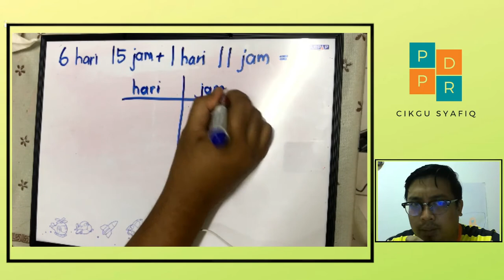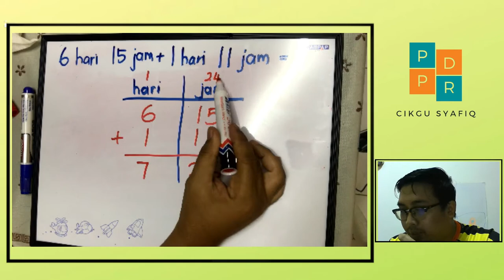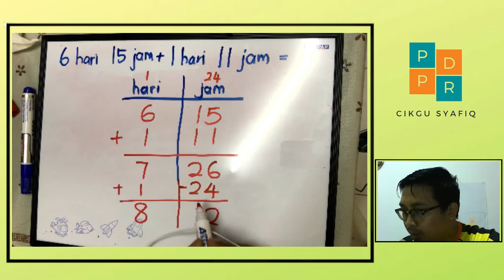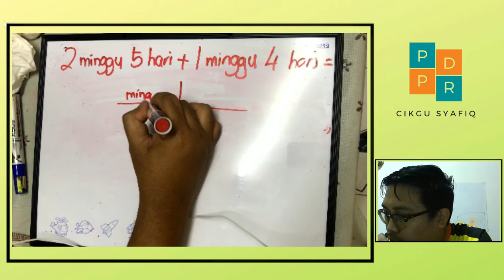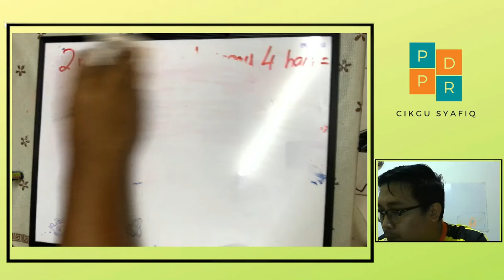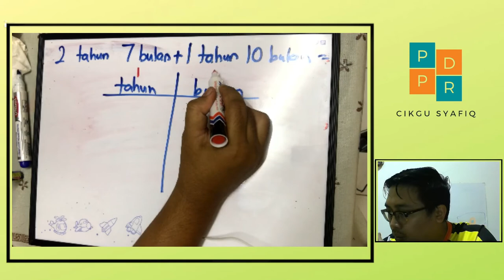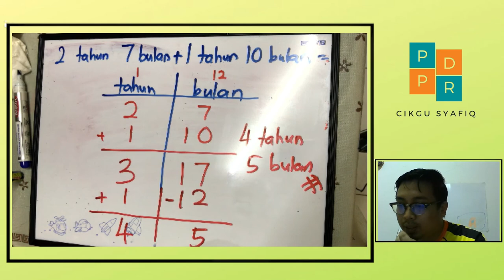MATEMATIK | MASA DAN WAKTU | TAMBAH MASA | TAHUN 4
Tambah yang melebihi tempoh masa.
Kaedah kapal selam.